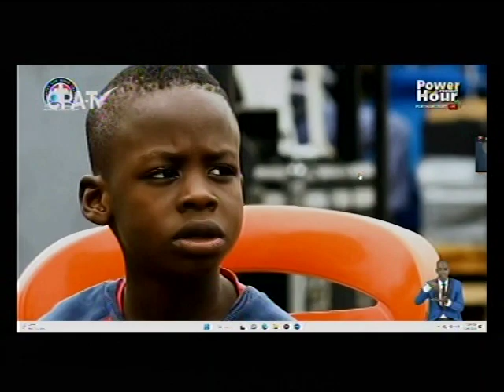DEEPERLIFE CHARLOTTESVILLE LIFE STREAM